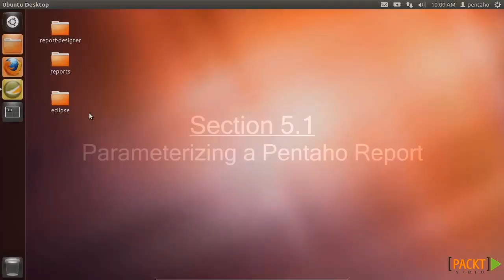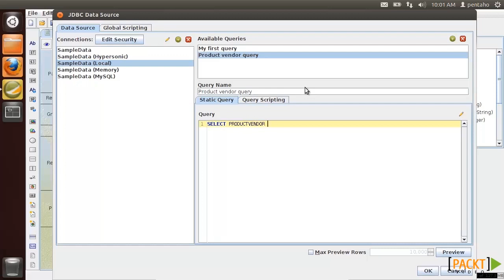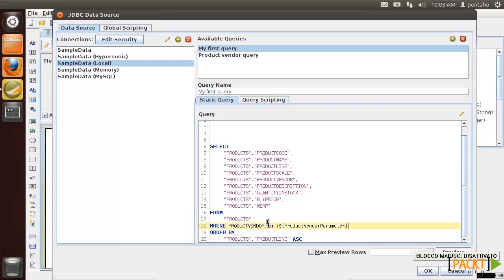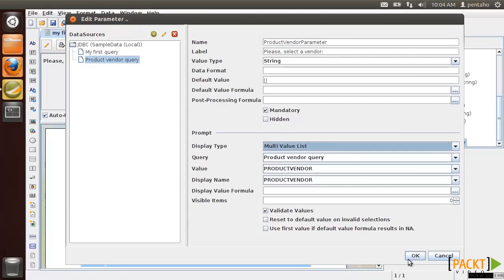Pentaho Reporting Tutorial: Internationalization and Localization | packtpub.com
Localize a Pentaho report using Pentaho Report Designer. Localize a Pentaho report using Java.
• Add a localized title of Pentaho reports using Pentaho Report Designer
• Set the internationalization of Pentaho reports using Pentaho Report Designer
• Localize a Pentaho report using the Java environment